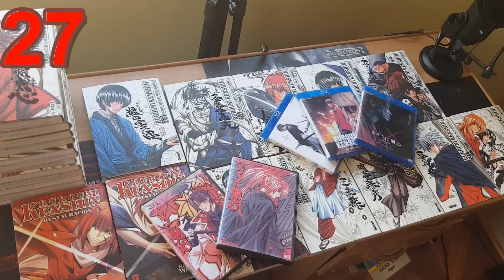50 Cosas Sobre Mi | Diego Aran15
Hola gente como están? espero que de maravilla , este es mi primer vídeo hablando de mi como tal jaja , en varias ocasiones me habían ustedes me habían preguntado , cuando iba sacar este tipo de vídeos , y yo quería reservarlo para un especial 10.000 subs , pero pensándolo bien , creo que es un buen momento para haberlo hecho , así conectamos un poco más y conocen más a la persona que esta tras la cámara. Como primera experiencia puedo decir que fue algo difícil jaja , pero muy entretenido , espero de corazón les guste. Y LE DEN MUCHOS LIKES Y COMPARTAN :D!

Recuerda que si quieres que te salude en uno de mis vídeos , es super simple , solo debes comentar en este vídeo "salúdame" y yo tomare captura para mantener un registro , y saldrás en el próximo vídeo ( en este caso el del domingo ).